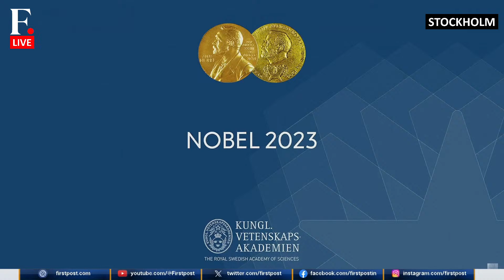LIVE: Nobel Physics, Chemistry and Economic Sciences Winners News Conference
The winners of the Nobel prizes in physics, chemistry and economic sciences attend a press conference at the start of Nobel week which culminates in the awards ceremony on December 10.